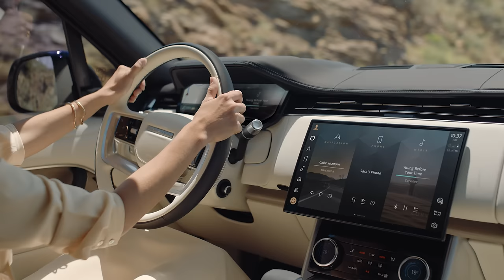New Range Rover - Interior Design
Combining intuitive technology with the finest materials, the New Range Rover makes every trip an experience to savour.

تجمع داخلية رينج روڤر بين التقنيات السهلة الاستخدام وأفضل المواد، لتكون كل رحلة في رينج روڤر الجديدة تجربة ممتعة لا تُنسى.